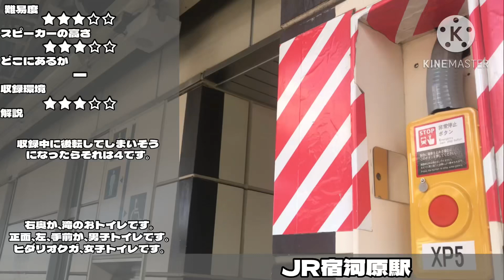宿河原駅 トイレ案内放送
スピーカー高さ
☆☆☆☆☆ 手を伸ばす必要ない位低い
★☆☆☆☆ バカ低い
★★☆☆☆ 少し低め
★★★☆☆ 普通
★★★★☆ 少し高い
★★★★★ クソ高い

収録環境
☆☆☆☆☆ 超迷惑
★☆☆☆☆ かなり迷惑
★★☆☆☆ 少し邪魔になりやすい
★★★☆☆ 普通
★★★★☆ かなり撮りやすい
★★★★★ 雑音被らないほどいい